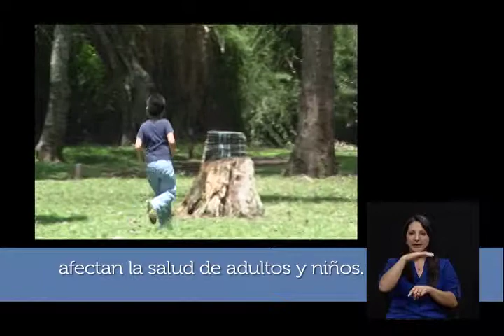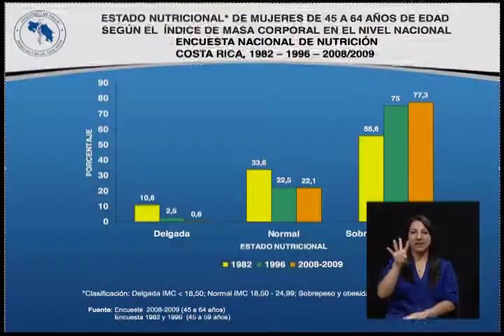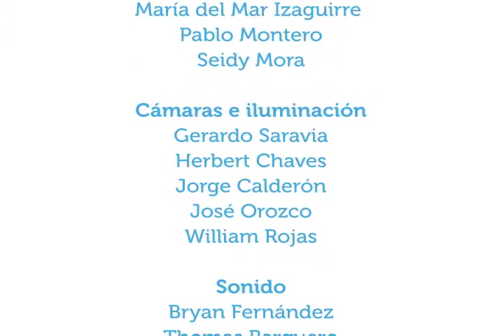Alimentación en enfermedades crónicas: obesidad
12mayo2014. ¿Qué es la obesidad? ¿Cómo ayudarnos con la alimentación, a nosotros mismos o a un familiar,  si padecemos de obesidad?
La nutricionista Viviana Esquivel nos lo cuenta en este capítulo de Vivir Mejor.